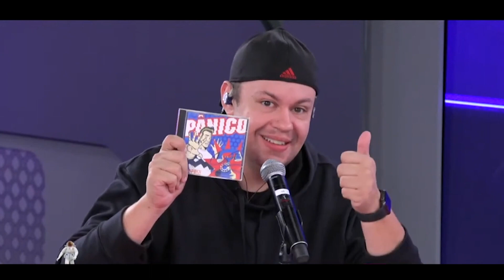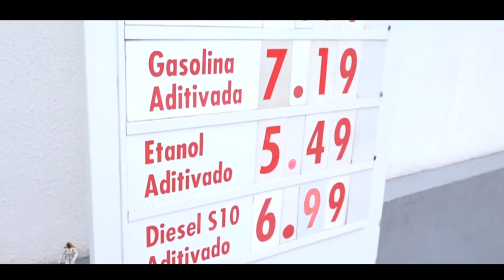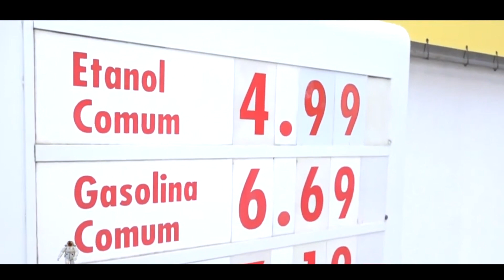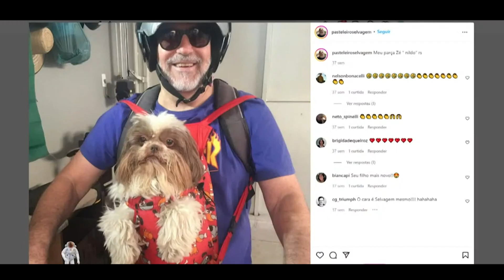A NOVA FASE DO PÂNICO NA TV + PRETENDENTE DO SAMY | Pânico 2022 #106